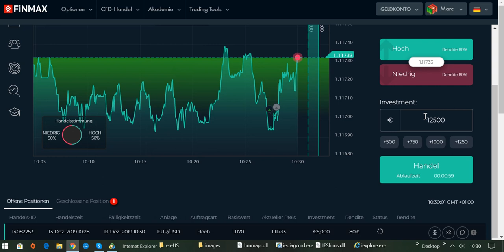International BO & CFD/FX Trading Academy - Den richtigen Einstieg finden